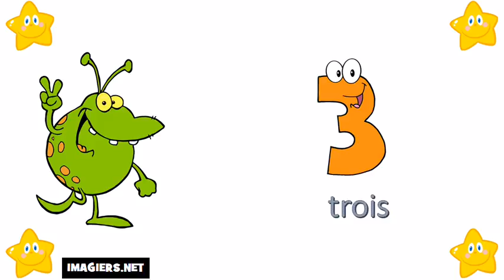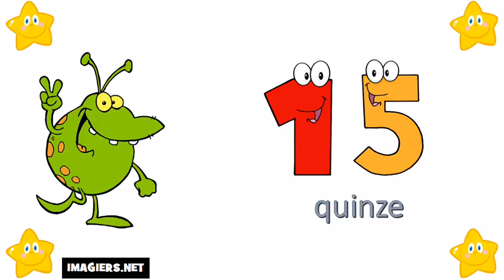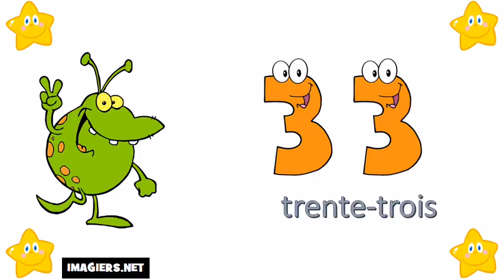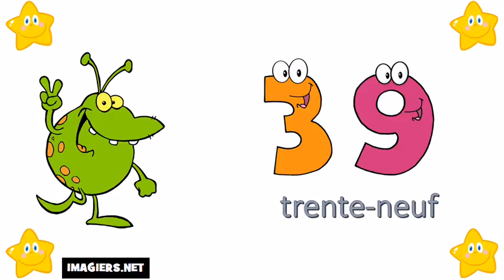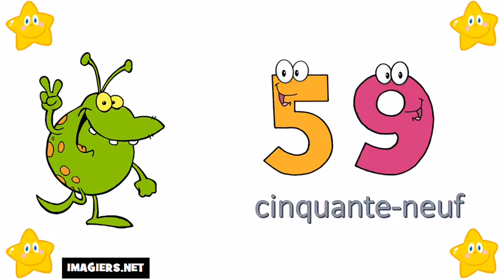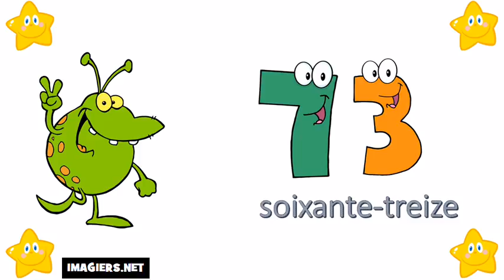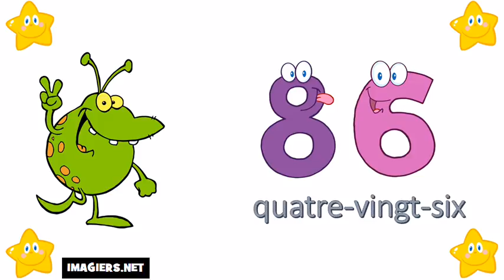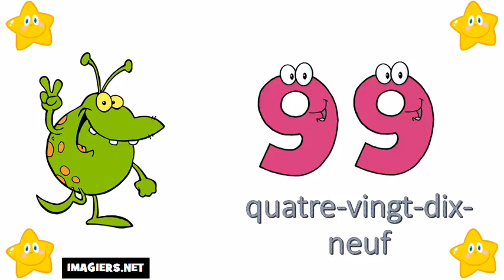Bahasa Perancis Pelajaran # Angka angka dari 0 sampai 100